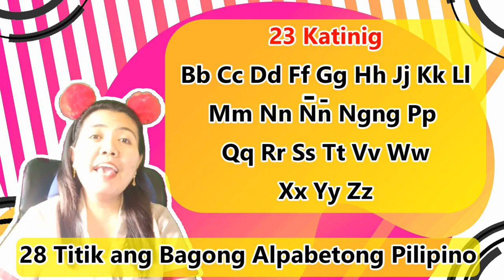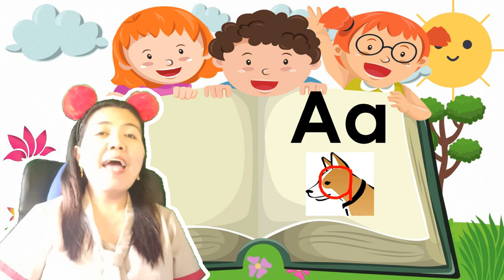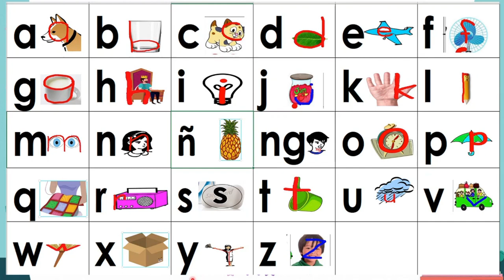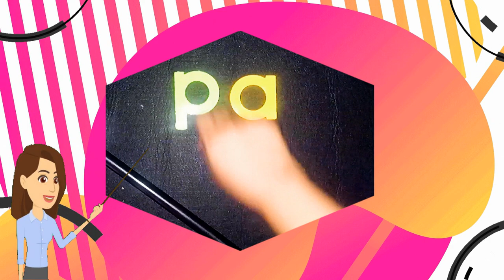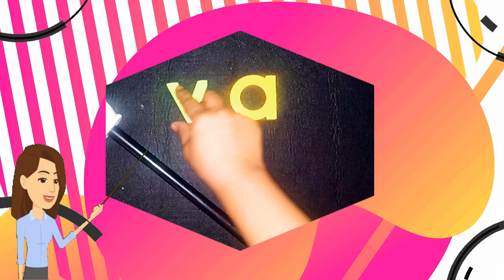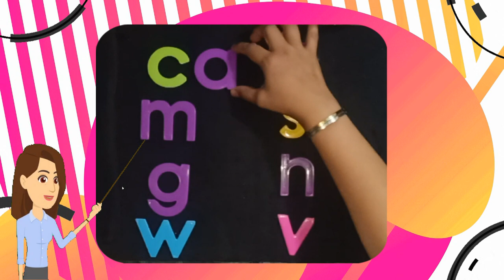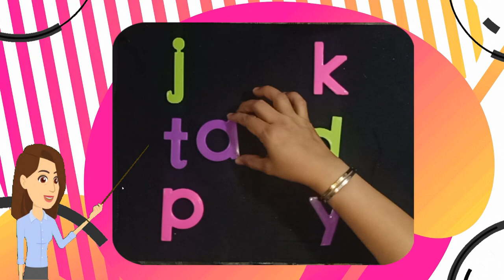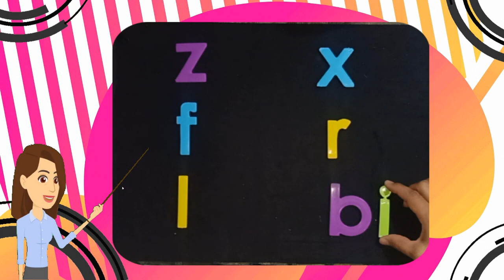TUNOG NG MGA TITIK | WASTONG PARAAN SA PAGPAPABASA NG TAGALOG | PHONEMES | GABAY SA PAGBASA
TUNOG NG MGA TITIK | WASTONG HAKBANG SA PAGPAPABASA NG TAGALOG | PHONEMES | GABAY SA PAGBASA